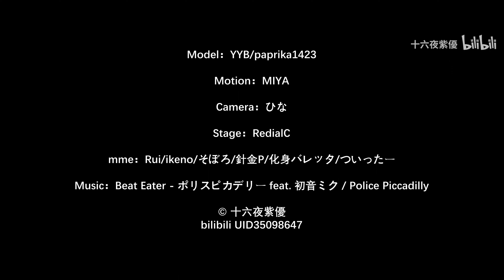【VOCALOID MMD／4K／60FPS】Hatsune Miku【Beat Eater】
Model：YYB/paprika1423

Motion：MIYA

Camera：ひな

Stage：RedialC

MME：Rui/ikeno/そぼろ/針金P/化身バレッタ/ついったー

Hello!

Original creator's name : 十六夜紫優

안녕하세요!

원작자의 성함 : 十六夜紫優

你好！

原始创作者姓名：十六夜紫優

こんにちは！

作成者様の名前 : 十六夜紫優

Привет!

Оригинальное имя автора : 十六夜紫優

Xin chào!

Tên của người sáng tạo ban đầu : 十六夜紫優

¡Hola!

Nombre del creador original : 十六夜紫優

¡Gracias y que tenga un buen día!